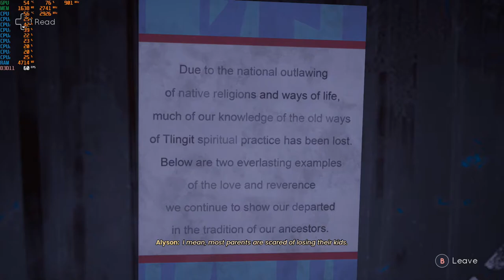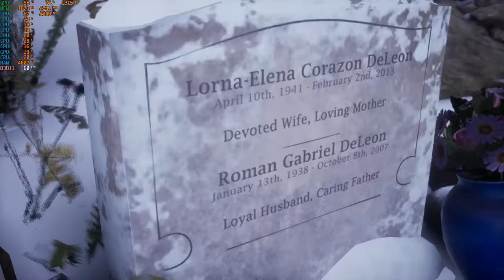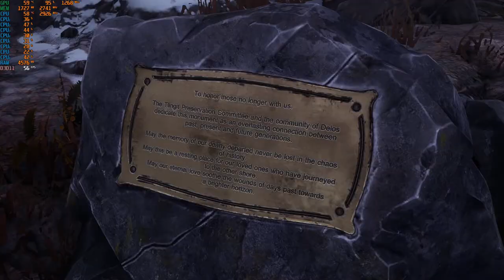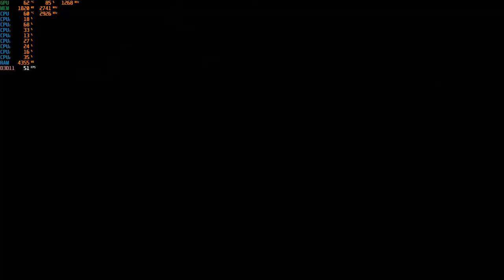Tell Me Why - With The Zotac GTX 750 TI at 1080p + The Intel I7 860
**On high there is a fair amount of stuttering.

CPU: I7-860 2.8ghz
GPU:  Zotac GTX 750 TI 2gb gddr5
Psu: APEVIA ATX-BT550W (550w)
Ram: 8gb ddr3 1333mhz
OS: Win10 Pro
Res: 1080p
Settings: Med. with Vsync on